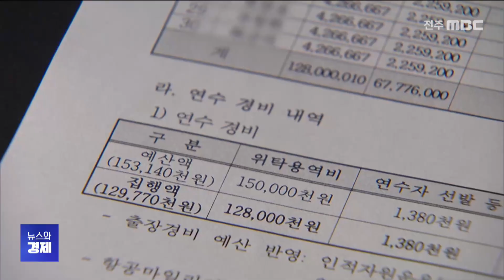서거석 "교사 호주 연수, 관광 일정 과도하고 내실 없어" | 전주MBC 241017 방송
전북교육청의 외유성 해외연수에 대해 서거석 교육감이 부실한 연수 사실을 인정했습니다.

국민의힘 김민전 의원은 오늘(17일) 국회 교육위원회 국정감사에서 전북도교육청 교직원 30명이 '학폭 예방 연구'를 목적으로 떠난 해외 연수가 사실상 관광 아니냐고 따지며 예산을 지나치게 낭비하는 것으로 보인다고 질책했습니다.

이에대해 서거석 교육감은 연수 프로그램의 관광 일정이 너무 과도했고 내실 있게 운영되지 못했다고 관련 지적을 인정했습니다.

전북교육청 소속 교사 24명 등 30명은 지난 7월, 학폭 예방 연수를 호주로 갔는데 대부분 관광 일정이어서 외유성이란 비판을 받았습니다.